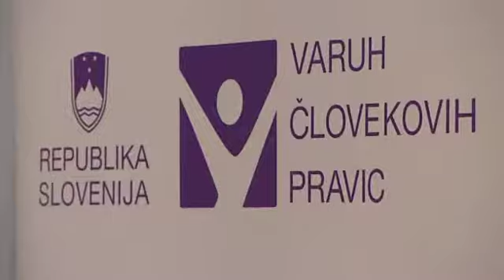Varuhinja v Sevnici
SEVNICA - V Sevnici se je v sklopu rednega dela poslovanja, ki ga opravlja tudi na terenu, mudila varuhinja človekovih pravic dr. Zdenka Čebašek Travnik. Po dopoldanskem sprejemu na občini se je sestala z najavljenimi pobudniki s posavskega območja. Teh je bilo kar 17.